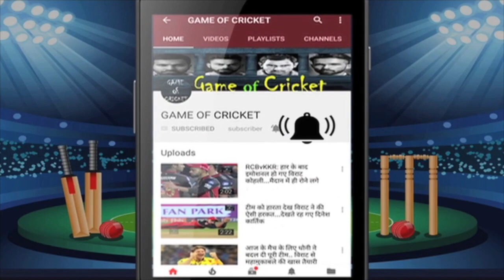रोहित ने विराट की दिल से तारीफ की.. आलोचना करने वालों का मुंह बंद.. देख लो क्या कहा..